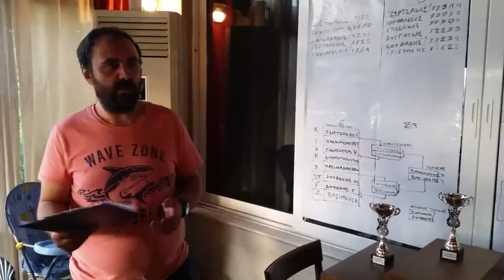2os Διαγωνισμός ταβλιού του Πολιτιστικού Συλλόγου Αγίας Φωτιάς Σητείας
Την Κυριακή 4 Σεπτεμβρίου 2016 πραγματοποιήθηκε στο Κέντρο Διόνυσος ο 2os Διαγωνισμός ταβλιού του Πολιτιστικού Συλλόγου Αγίας Φωτιάς Σητείας με απόλυτη επιτυχία .
Η συμμετοχές ήταν πολλές κρατώντας τους αγώνες μέχρι και το απόγευμα !
1η θέση Διαμαντόπουλος Βασίλης
2η θέση Βασιλάκης Αντώνης
3η θέση Κουφάκης Μανώλης
Ο σύλλογος ευχαριστεί όλους τους συμμετέχοντες και ιδιαίτερα και τον Metaxakis Giorgos για την πολύτιμη βοήθεια του !